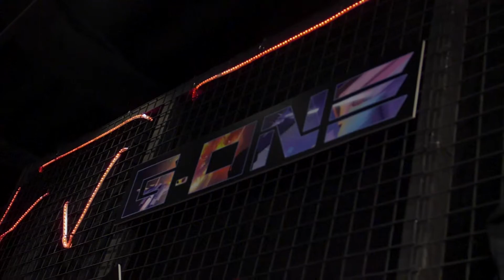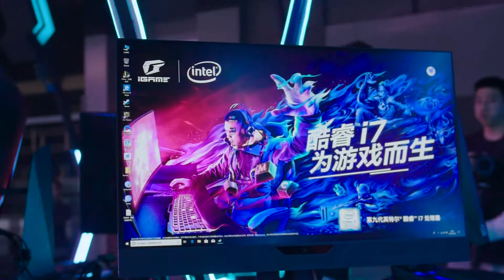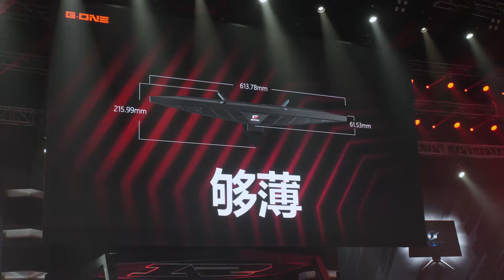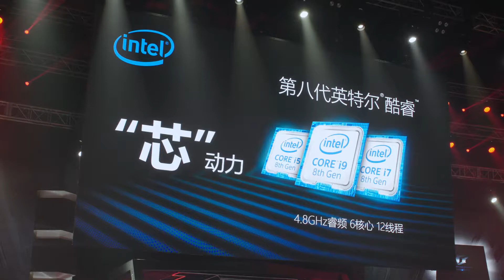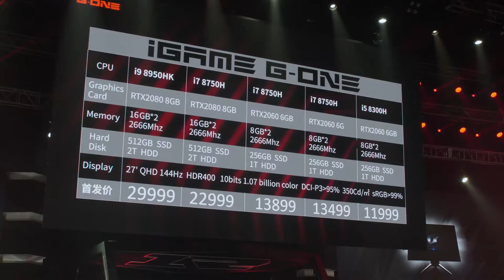Vlog.3 第一次参加发布会就被“直播”的二斤北京五棵松探访七彩虹G-ONE一体机发布会期间的故事（CC字幕）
第一次参加发布会，所以给大家看看发布会开始前的样子是什么样子的。

感谢帮助！
Thanks for your work！